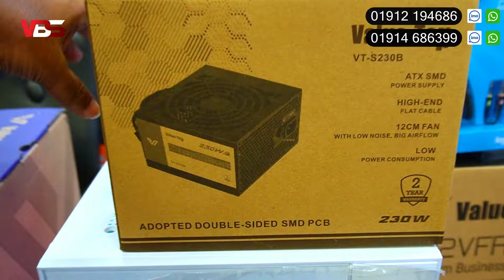বাজেটে ফ্রিল্যান্সিং, গেমিং, এডিটিং PC | Computer price in Bangladesh 2024 | Gaming PC | RYZEN PC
কম্পিউটারের দাম 2024 | Computer price in Bangladesh 2024 | computer price in bangladesh 2024

🛒 অর্ডার করতে যোগাযোগ করুন :
Expert World
ECS. Computer City, Shop# 908-909